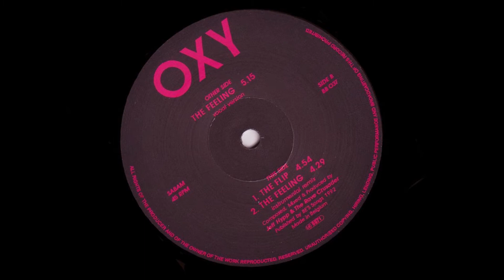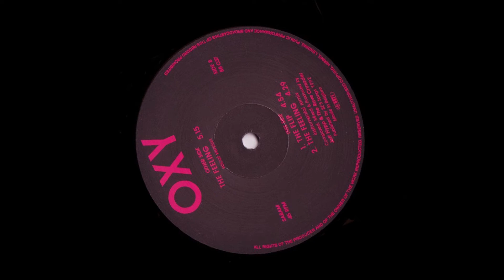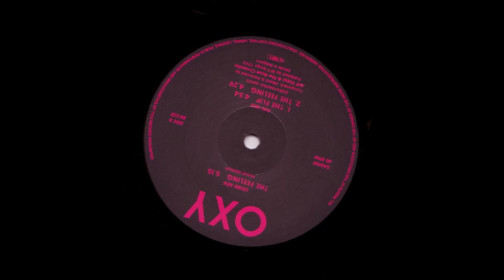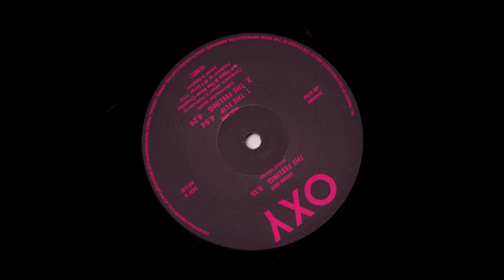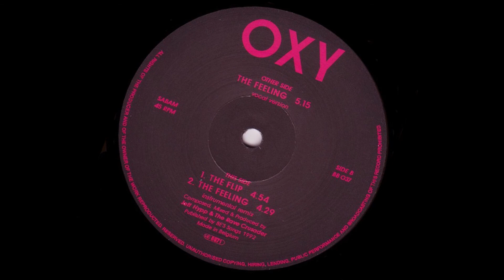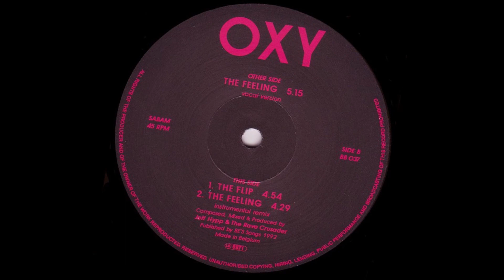OXY - The Feeling (Vocal Version)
OXY - The Feeling
The Feeling (Vocal Version)
Label: Beat Box – BB 037
Country: Belgium
Released: 1992